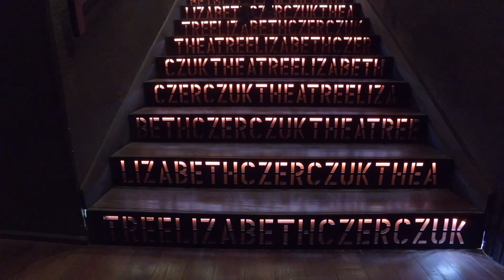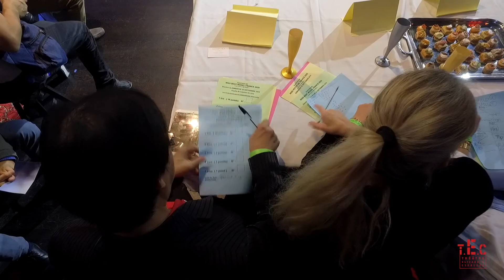Comité Miss Paris - Théâtre Elizabeth Czerczuk